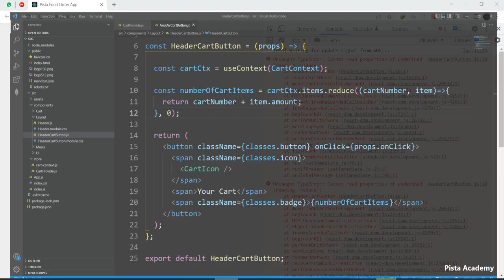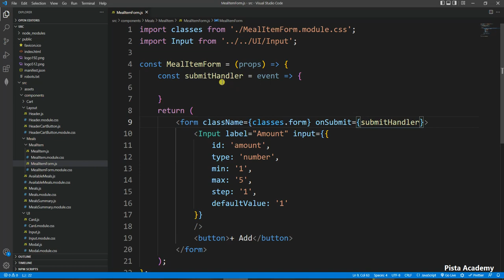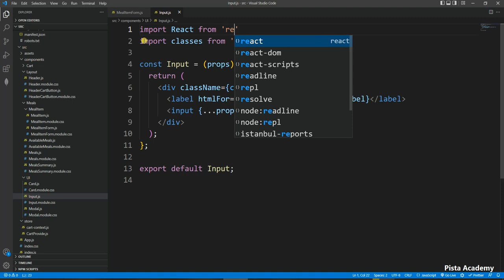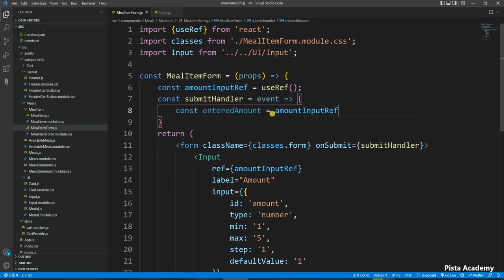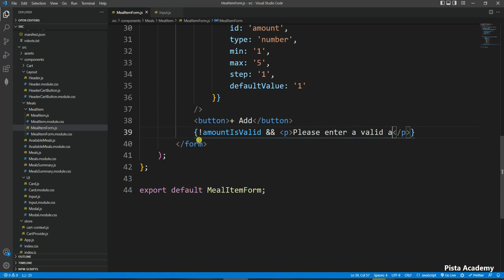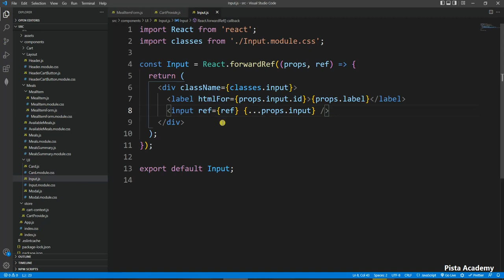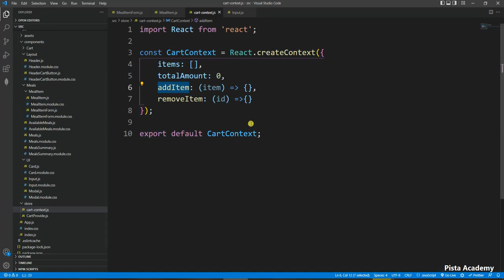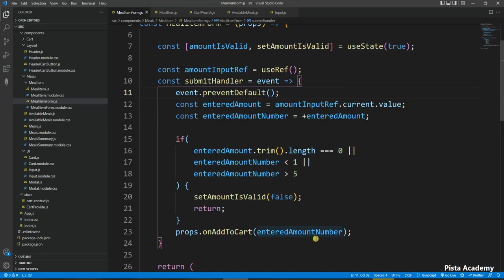آموزش ریکت - سری سوم - جلسه چهل و ششم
لینک دانلود پروژه تا پایان جلسه قبل